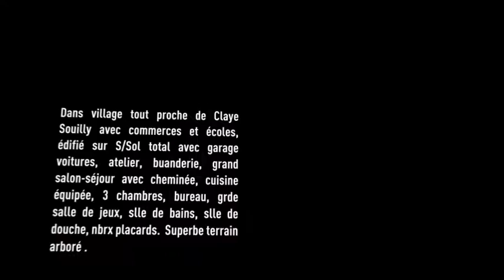VENTE PAVILLON SUR 1600M² DE TERRAIN